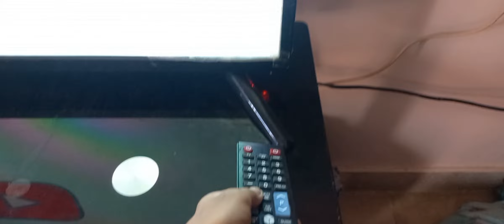aj mera bhai na remote ma pani daldeya